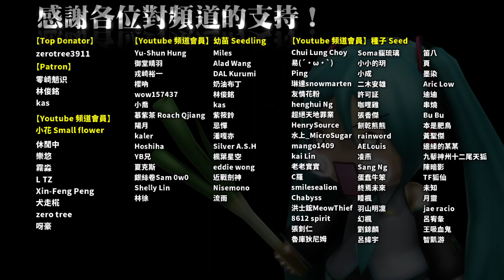Minecraft｜高壓渦輪多多益善？但是能支撐多久呢｜One Man's Life 單身模組生存 ep149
W: 總而言之就是又一集的渦輪加發電機加八卦時間
M: 什麼八卦？！

【模組包、伺服器安裝教學】（過期資料）
Minecraft｜Legend 模組傳奇｜ep0 模組包介紹｜悟訢

【BGM】
曲：White All Around Us
作：光田康典
源：ゼノブレイド2 オリジナル・サウンドトラック

曲：帰ろ 帰ろ
作：ぺのれり

【有想要寄什麼東西給悟訢嗎？】
悟訢的郵政信箱：
（如果允許的話，可以私下告知有東西寄出，這樣能避免錯過重要時刻）

＊中文＊
11299
台北郵局第 135-34 號信箱
悟訢收

＊English＊
P.O.BOX 135-34 TAIPEI
POST
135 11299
Taiwan(R.O.C)
WU XIN

【關鍵字】
Minecraft mod buildcraft reactorcraft thorium reactor high pressure turbine
模組生存 科技 魔法 模組包 高壓渦輪